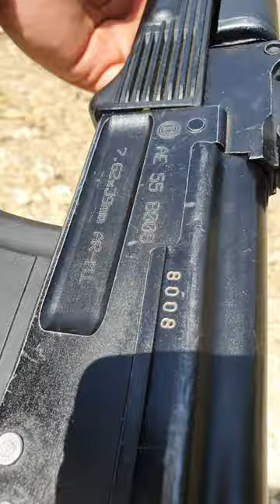Bulgarian AR-M1 AK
The Content in This Video Is Not for teenage , and the weapon in review is not for sale or purchase purposes